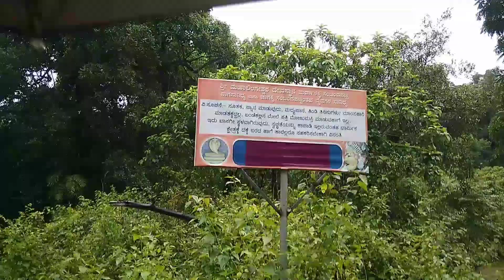ಕುಂಡಡ್ಕ ಜಲಪಾತ | very suspence waterfall at mardala | kundadka falls | mokshi vlogs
😍ಕುಂಡಡ್ಕ ಅನ್ನೋ ಈ ಸ್ಥಳ ಮೊದಲು ಬಂಡೆಕಲ್ಲಿನ ಕೋರೆ ಆಗಿತ್ತು. ಇಲ್ಲಿ ಕಲ್ಲುಗಳನ್ನು ಪುಡಿಮಾಡಿ ಎಕ್ಸ್ಪೋರ್ಟ್ ಮಾಡುತಿದ್ದರು. ಇಲ್ಲಿ ಹಲವಾರು ಪ್ರವಾಸಿಗರು ಬರುತ್ತಾರೆ ಎಂಜಾಯ್ ಮಾಡುತಾರೆ ನೀವು ಬನ್ನಿ ನಿಮ್ಮವರನ್ನು ಕರೆತನ್ನಿ ಜೈ ತುಳುನಾಡ್💕

mardala falls / kadaba falls / mardala trekking falls / kundadka falls / kundadka falls photos /

kundadka falls at mardala
kundadka falls
mardala falls
kadaba falls
mokshi vlogs
most dangerous falls at India
most dangerous falls at Karnataka
most dangerous falls at mangaloru
beautiful falls at karnataka
beautiful falls at mangaloru
most suspenced places at karnataka
best tourist places at karnataka
best tourist places at mangaloru
falls
tulunad falls
kundadka falls